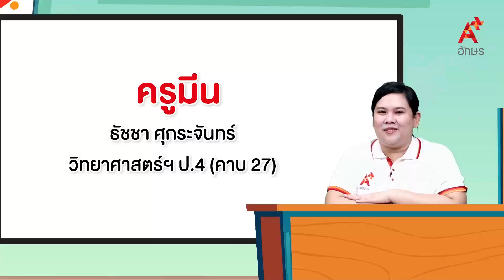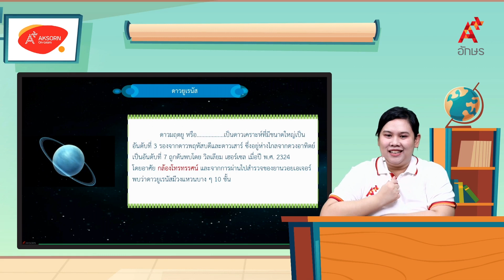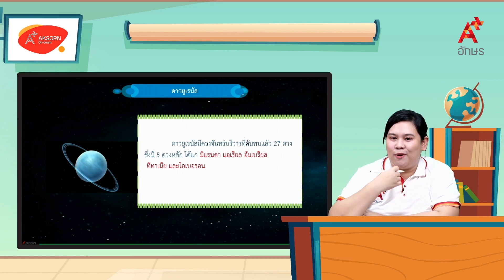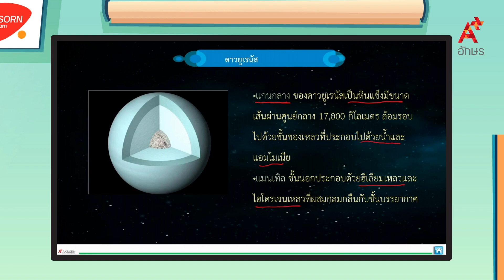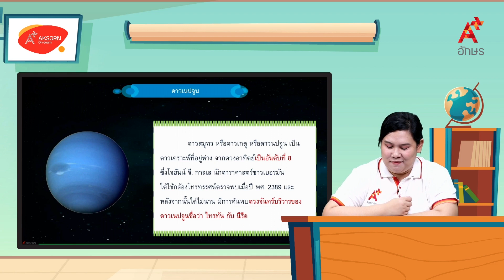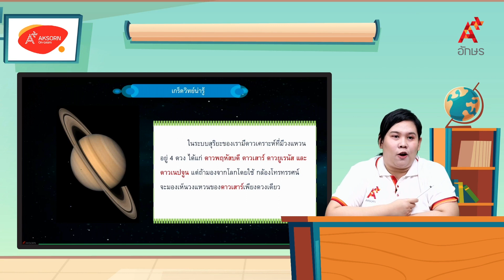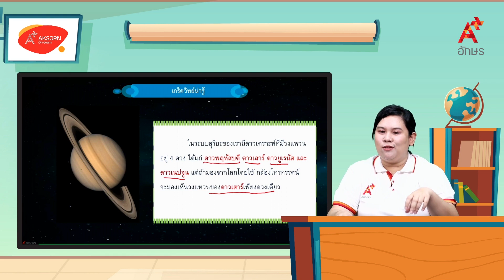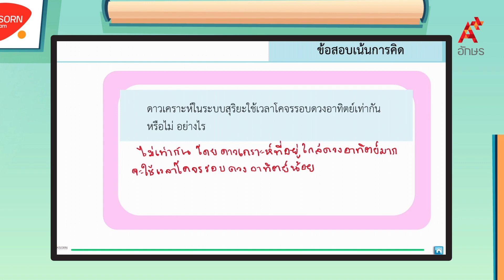ดาวเคราะห์ในระบบสุริยะ (ดาวยูเรนัส ดาวเนปจูน) | วิทยาศาสตร์ ป.4 หน่วยที่ 4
วิทยาศาสตร์และเทคโนโลยี ป.4 เล่ม 2 หน่วยการเรียนรู้ที่ 4 ระบบสุริยะและการปรากฏของดวงจันทร์ ดาวเคราะห์ในระบบสุริยะ (ดาวยูเรนัส ดาวเนปจูน)